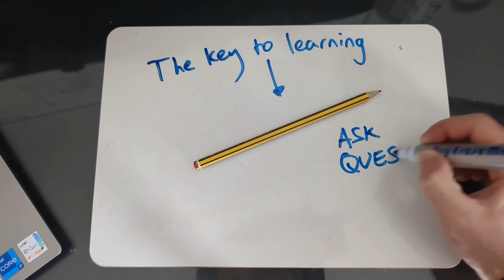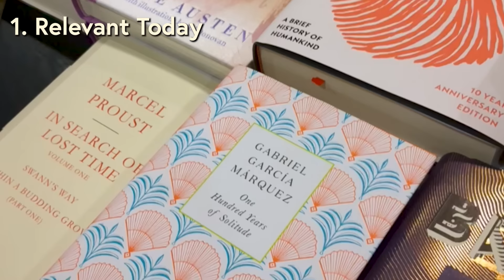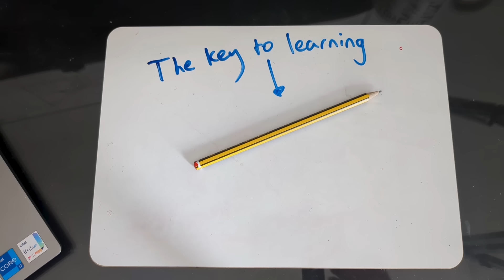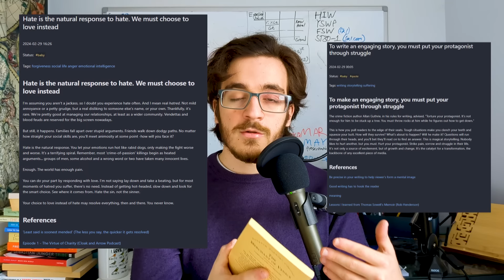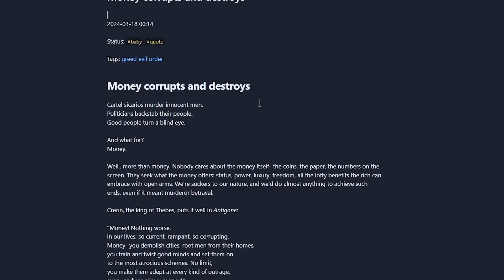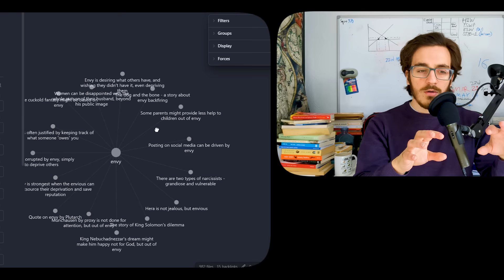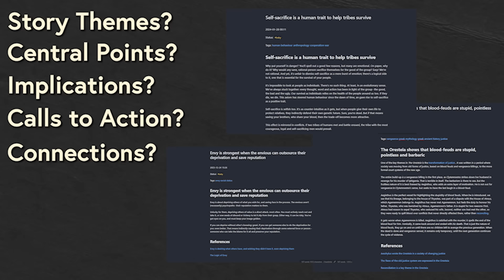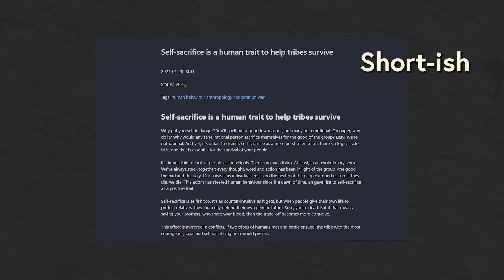My Reading Strategy for Maximum Insight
How do I get the most out of my books?

This question has loomed over me forever.

For many years, through experimentation, failure and frustration, I've searched for the best approach to reading.

This strategy is the product.

It keeps my reading habit consistent and free from pointless friction.
It helps me analyse each book and absorb all the insight within.
It offers an outlet to get creative and practice my writing skill.

Throughout the process, you'll see many tried and tested principles to support your learning.

Creating systems.
The Feynman Technique.
Short-feedback loops.. to name a few.

Though simple, they're the backbone of a proper self-education, one that will leave you well-read and satisfied with the result.

There's no room for bullshit in this strategy either.

No complicated flowcharts, no guru speedreading, and no lazy 'hacks.'

It will take time and effort. Lots of it.

But the reward is real wisdom.
A step closer to being a polymath.
A life of curiosity, perspective and achievement.

TIMESTAMPS
00:00-00:40 No BS Book Analysis
00:40-1:20 How I Choose Books - 1
1:20-3:09 Great Works of the Western World
3:09-4:01 How I Choose Books - 2
4:01-6:17 How I Read
6:17-7:05 Book Analysis
7:05-7:57 The Value of Slow Reading
7:57-9:48 An Outlet for Writing Practice
9:48-12:13 Long-Term Investments
12:13-13:00 Note-Taking Walkthrough
13:00-15:06 Building Your Personal Knowledge Bank
15:06-16:18 Note Structure + Mini-Essays
16:18-16:49 Conclusion